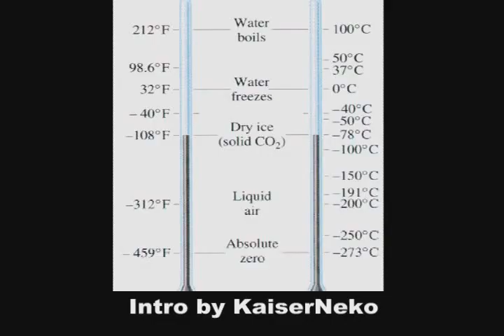GAS 10 Commentary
Please support the creators of Gantz by buying the official release on DVD
Or buy the official Dark Horse translation of the manga

And if you have any money left over after all that, check out my Cafe Press shop